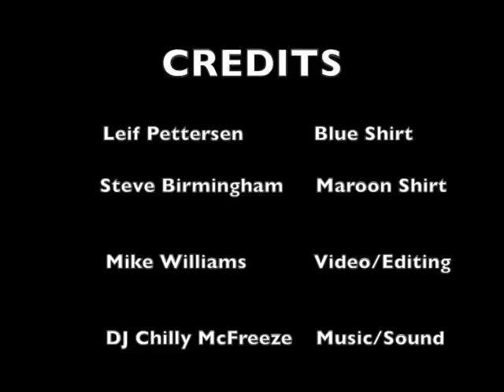Duck & Cover Juggling in Minneapolis(Stephen Birmingham and Leif Pettersen)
Juggling six clubs, passing with tricks.  Filmed in downtown Minneapolis in July 2013